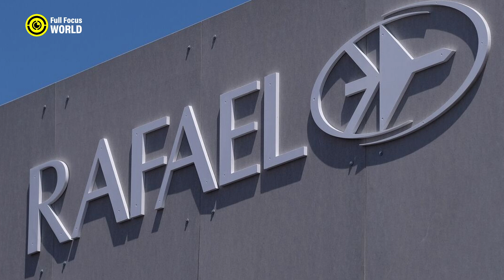UNSTOPPABLE Defense Power | Strongest Air Defense Systems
The most powerful air defense systems in the world include systems like S 400, Patriot missile defense, Iron Dome, and HQ 9. Air defense technology plays a critical role in modern military defense strategies.
This video ranks the top air defense systems based on range, radar, interception capability, and combat effectiveness. If you are searching for the strongest missile defense systems and how they protect nations, this breakdown covers everything.
S-500 (Russia)
THAAD (US)
MIM-104 Patriot (US)
S-400 Triumf (Russia)
David's Sling (Israel)
Arrow (Israel)
HQ-9 (China)
Iron Dome (Israel)
Barak 8 (Israel)
Aster (France and Italy)